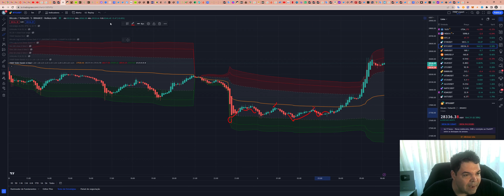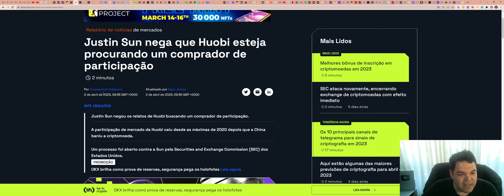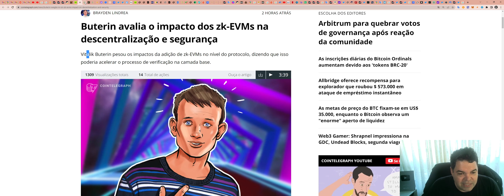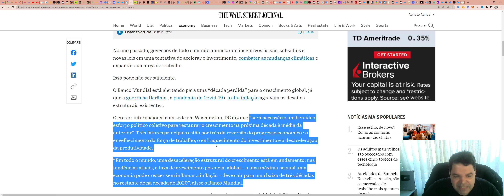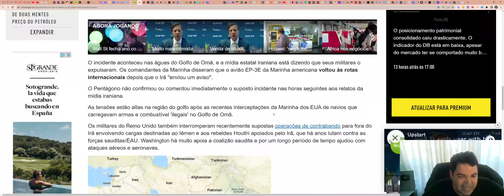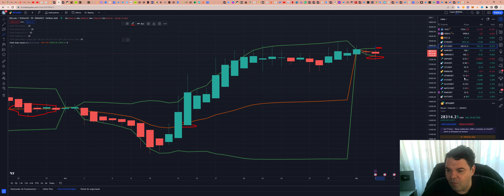Bitcoin (BTC) - Análise de hoje, 03/04/2023!